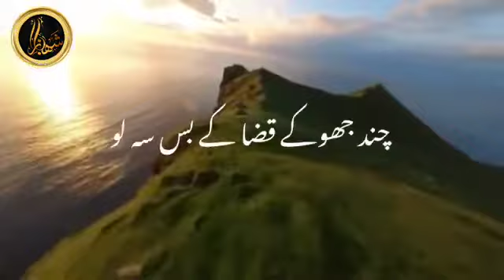Noor Me Ho Ya Naar Me-Hazrat Ji Peer Zulfiqar Ahmed Naqshbandi